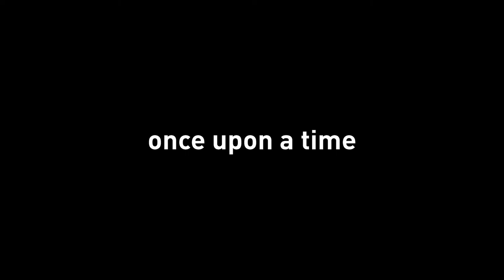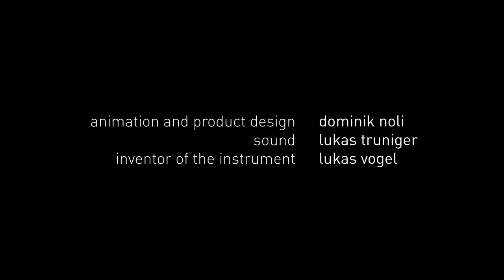Birdalert.mp4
Birdalert an analog synthesizer